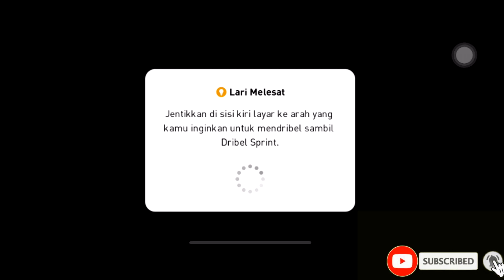#57 GAMEPLAY EFOOTBALL PES 2021 LV vs PSG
The latest update to eFootball PES 2021 mobile (v5.7.0) was released on 02/10/2022.

Enjoy the most authentic soccer experience that only the PES series can offer, right on your mobile device.

Play with a veritable smorgasbord of officially licensed clubs from the upper echelons of European soccer, including FC Barcelona, Manchester United, Juventus, FC Bayern München, as well as exclusive partners AS Roma and S.S. Lazio!

■ Iconic Moment Series Players
Relive and recreate the magical moments from the careers of current and former soccer superstars through the "Iconic Moment Series".

Approximately 1.9 GB of free storage space is required to download and install eFootball PES 2021.